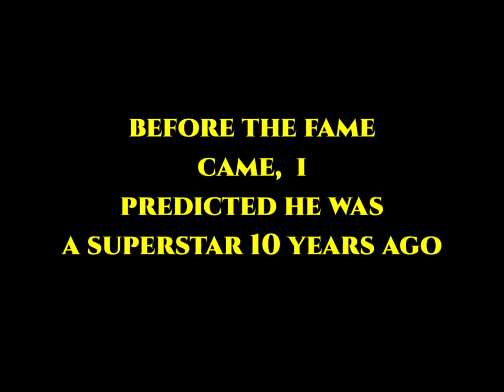10 YEARS AGO A SUPERSTAR WAS BORN : TEACHA DEE I WAS THERE.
10 years ago a young man named Damion Warren was charted to perform @ Big Stone 1st Tribute to Marcus Garvey here is the interview before the show.